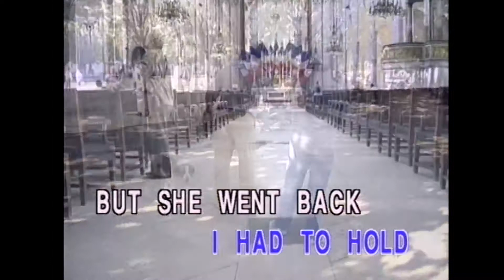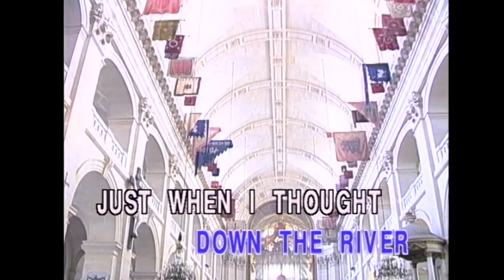〈I.O.I.O〉英語卡拉OK 原唱：Bee Gees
原唱：Bee Gees
作詞：B&M.Gibb
作曲：B&M.Gibb

I.O. I.I.I.I.I.I.O. I.O.
I.O. I.I.I.I.I.I.O. I.O.
I.O. I.I.I.I.I.I.O. I.O.
I.O. I.I.I.I.I.I.O. I.O.

You know I love getting up in the morning
When the sun first strikes the trees
All the morning birds that sing above
Still bring back memories
Of a girl who stood beside me
When the rights I did were wrong
But she went back down the river
Just when I thought I could be strong
When I thought I could be strong, so I sing

I.O. I.I.I.I.I.I.O. I.O.
I.O. I.I.I.I.I.I.O. I.O.

She never told me why she left me
But the letter say goodbye
Now my mornings are for wondering
And my nights to reason why
Why a stranger comes to steal the love
Of a girl I had to hold

I.O. I.I.I.I.I.I.O. I.O.
I sing, I.O. I.I.I.I.I.I.O. I.O.
I.O. I.I.I.I.I.I.O. I.O.

I.O. I.I.I.I.I.I.O. I.O.
I.O. I.I.I.I.I.I.O. I.O.
I.O. I.I.I.I.I.I.O. I.O.